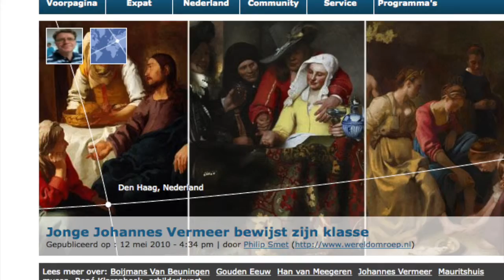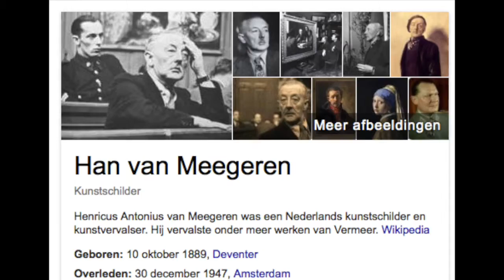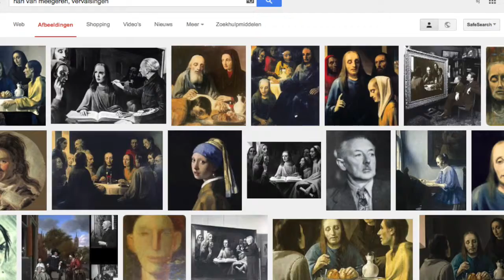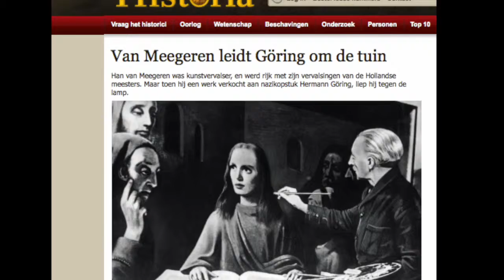De kunst van Han van Meegeren -radioreportage 2010-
Reportage over de 'lelijke schilderijen' van Meestervervalser Han van Meegeren. Museum Boijmans van Beuningen opende in mei 2010 een expositie over Han van Meegeren, die een fortuin had gemaakt met zijn nep-Vermeers. Nu zijn kenners verbaasd dat de matige kwaliteit van de vervalsingen voor en tijdens de Tweede Wereldoorlog niet opviel. Musea en kunstverzamelaars waren bereid er een flink bedrag voor neer te tellen.
Ik bezocht de Van Meegeren-expositie met kunstschilder René Klarenbeek, die intensief studie heeft gemaakt van kunst uit de Gouden Eeuw.
De reportage is ook te vinden op een archiefpagina van de Wereldomroep